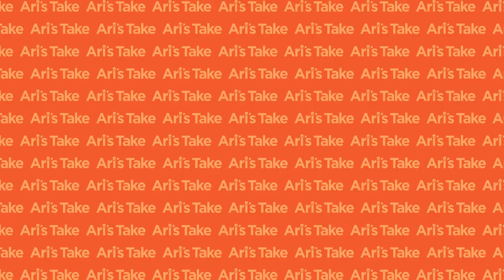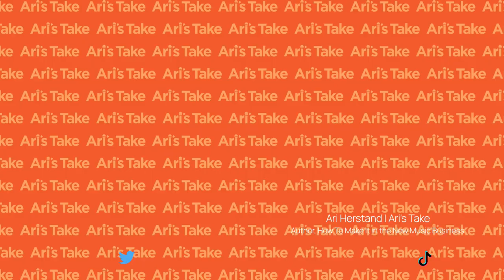How Trousdale Went From 0 to 1M Listeners in 1 Year Independently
Trousdale is a pop-folk trio born out of the USC's popular music program, consisting of band members Quinn D'Andrea, Georgia Greene and Lauren Jones. In this episode of the New Music Business, we discussed how they self-produced their latest releases, what their creation process entails, arranging harmonies, as well as how they stayed productive during the pandemic and successfully embraced TikTok.

4:00 Welcome
5:00 The story behind their single “Do Re Mi”
10:00 Self-producing their music
11:40 The creation process for arranging vocals
17:44 Engaging responses from listeners
20:35 Why no music was released before 2020
21:43 Overcoming the pandemic
28:39 The importance of self-care
32:29 Release strategy as independent artists
36:04 Creative partnership with their entire team
42:38 Navigating TikTok
56:45 TikTok trends
1:03:00 Content batching days
1:05:46 What’s next for Trousdale in 2022?
1:08:08 Final question